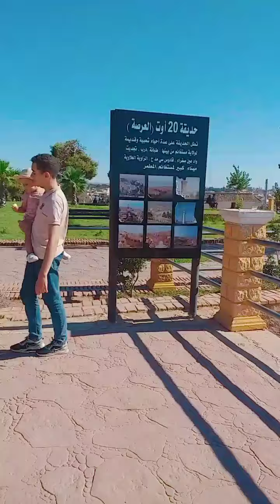31 juillet 2024